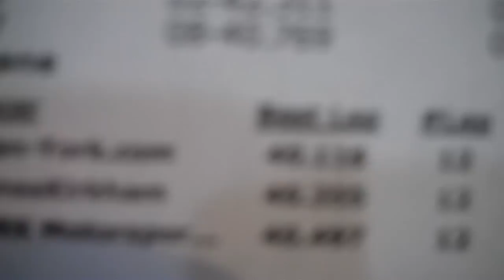Fools at Victory Lane Karting on April Fools Day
A video of Kevin York, Evan York, and James Kirkham doing some racing at Victory Lane Karting in Charlotte, NC, and giving each other a hard time.